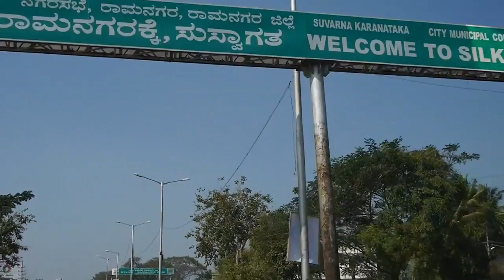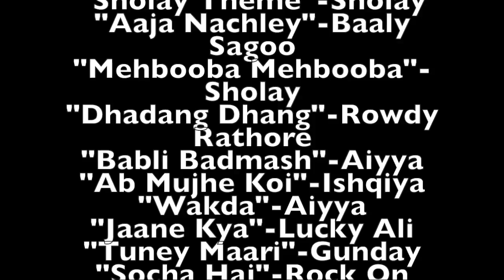A Family Picnic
Watch my family go crazy on a picnic to Ramnagar. :D